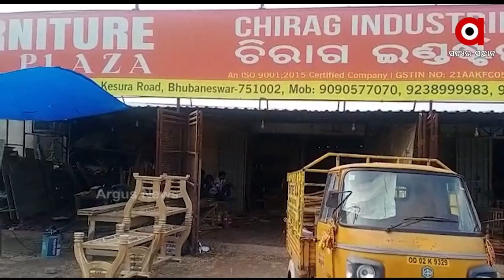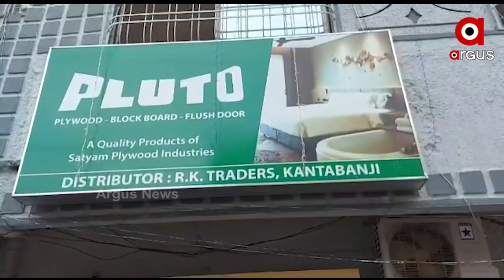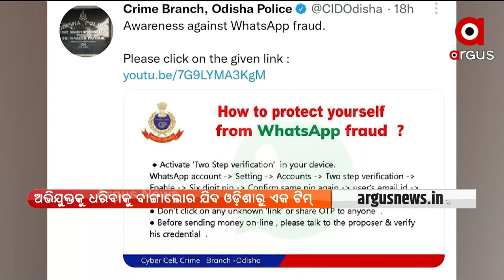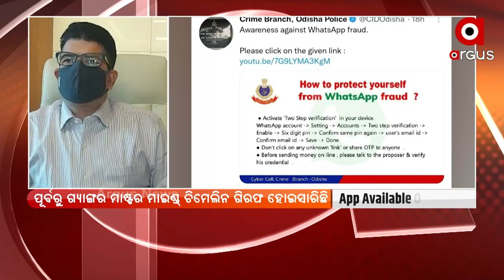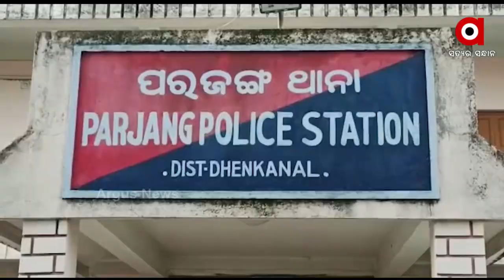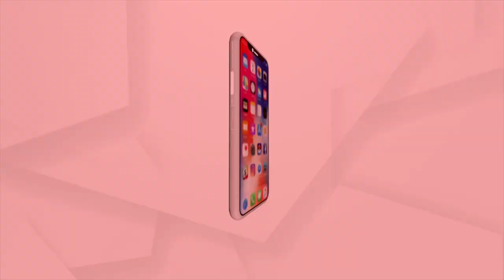ARGUS UPDATE @ 2 PM |17 NOV 2021 | Argus News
+ ରାଜ୍ୟର ବିଭିନ୍ନ ପର୍ଣ୍ଣିଚର ସଂସ୍ଥା ଉପରେ GSTର ଚଢାଉ

+ ଓକାକ୍ CEO ହ୍ବାଟ୍ସଆପ୍ ଠକେଇରେ ନାଇଜେରିଆ ଗ୍ୟାଙ୍ଗ ଲିଙ୍କ୍

+ ଖୋର୍ଦ୍ଧାରୁ ବିପୁଳ ପରିମାଣର ବଜ୍ରକାପ୍ତା କାତି ଜବତ

+ ପୁଣି ସାମ୍ନାକୁ ଆସିଲା ଖାକିର ଦାଦାଗିରି

+ ଟାଟା କହିଲା କାଟିବୁ, ଜିଲ୍ଲାପାଳ କହିଲେ ଚାଲିଛି ଆଲୋଚନା